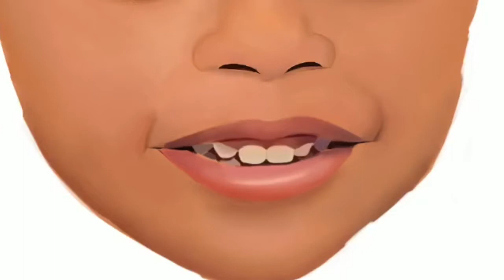Drawing little girl | Procreate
In this pieced I used my own brush set that I made (being released soon)